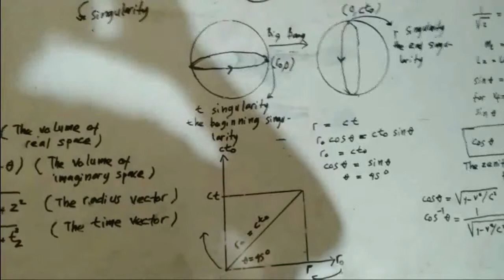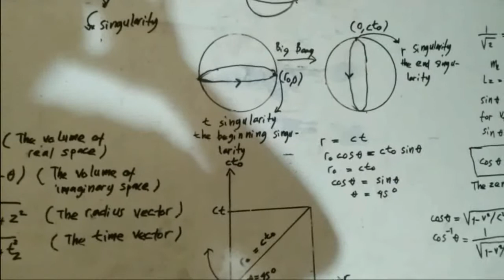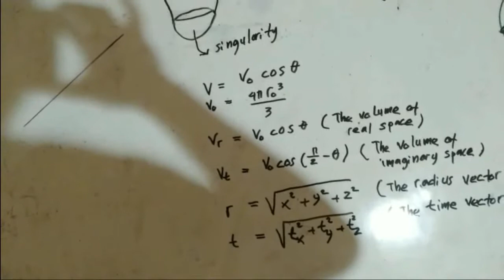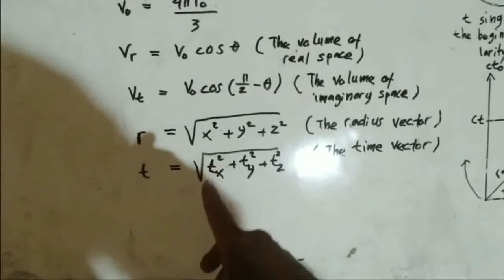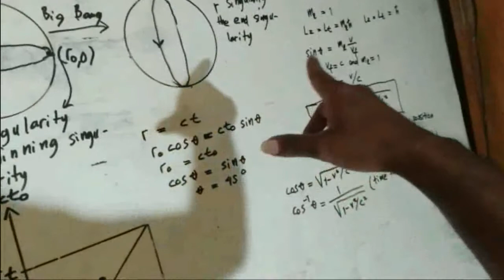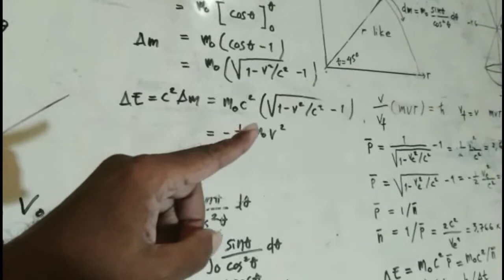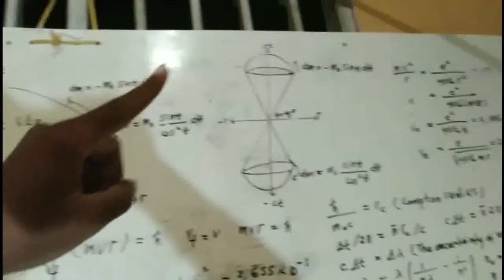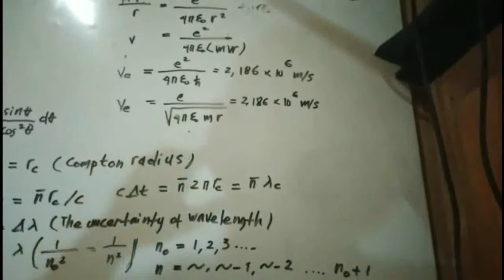Lecture 16 Relativistic Quantum Mechanic - By JODY PATTY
Illusion of Distance In Quantum Mechanics
Solving the problem os Singularty
Simmetry of time and the Positive and Negative Energy of Vacum